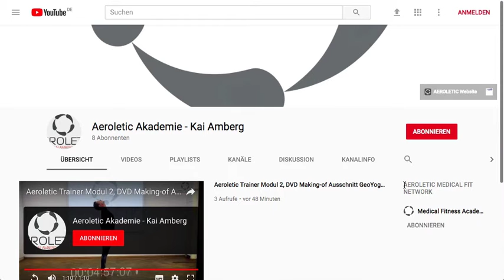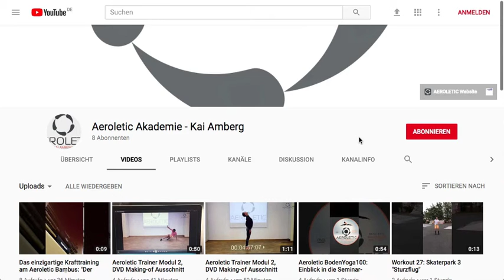AEROLETIC - Youtube Kanal Anpassungen